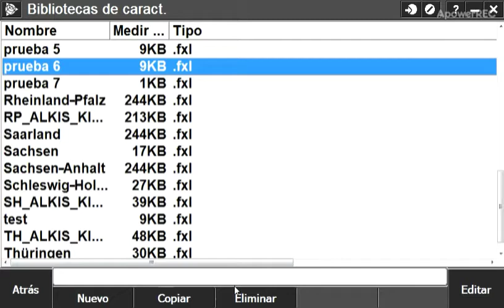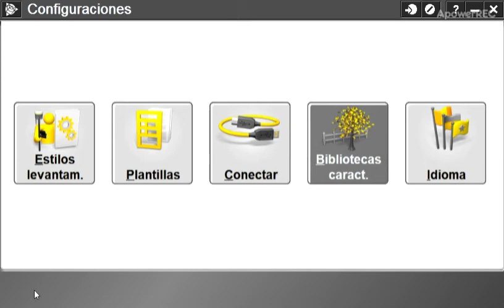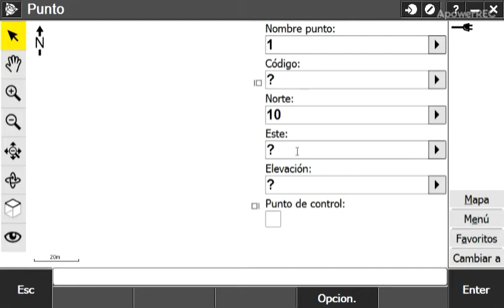Dibujo automatizado en Trimble Access (Parte 1) desde Trimble Access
Este el primero de una se era de vídeo que estaré subiendo al canal de Youtube con respecto al dibujo automatizo durante levantamiento en Trimble Access.

Cualquier consulta a la orden, saludos y gracias por vernos.